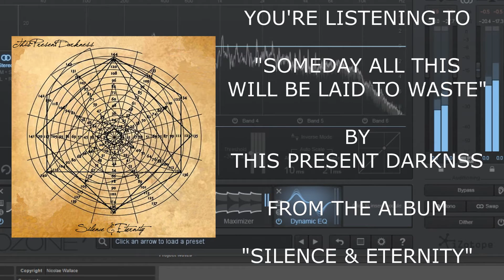Someday All This Will Be Laid To Waste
Preorders available at thsprsntdrknss.bandcamp.com and thsprsntdrknss.bigcartel.com.

One more time we move through endless spaces
As we bring our distractions down through the phases
Throw your thoughts to the wind and let the currents take them
Let the dead bury the dead and drown your apprehensions.

TELL ME about your hollow promises of purpose,
About guiding misdirection with careful steps laid down with worship,
LIE TO ME and say we're working towards something,
Cause when we lay our heads to rest our legacies lose potency in ourselves.

Our sanity demands
We realize the sand on which we stand,
Perspectives shifting with the waves,
We can swing the scythe til our bones bleed bare
And fight our wars til our graves have no air,
But our works and words are fleeting
Like our works and words are seeds.

We are eternal trapped in the temporal,
We are laying roads we'll never know,
Perspective demands to be shown.

We are the dream before the waking,
A mere shadow of the reality we've been faking,
With sudden transitory seconds left on our clocks
We've been dreaming within dreams that time will never stop,
We are the light lying low in touching twilight,
And letting all the thoughts we hope be swept away til future daylight,
And with our final fleeting thoughts we thought to dream away the midnight oil to find we'd never wake.

We are transient